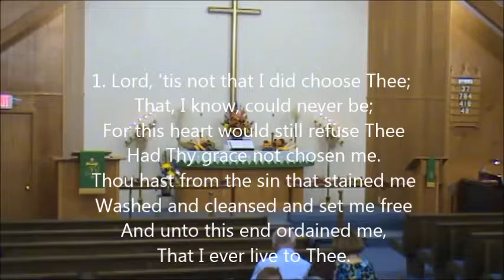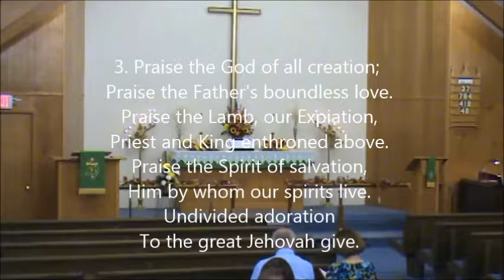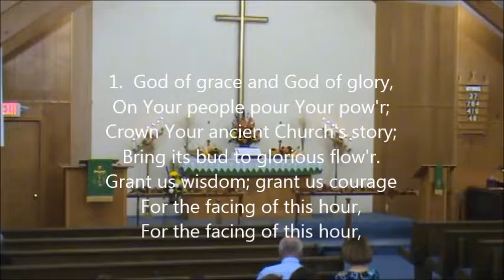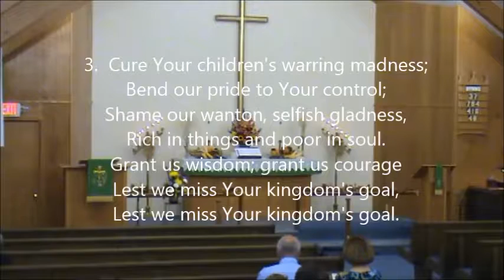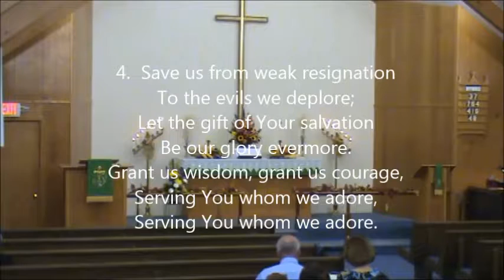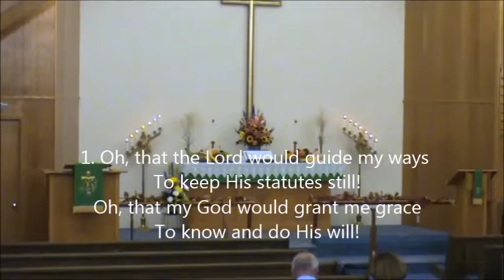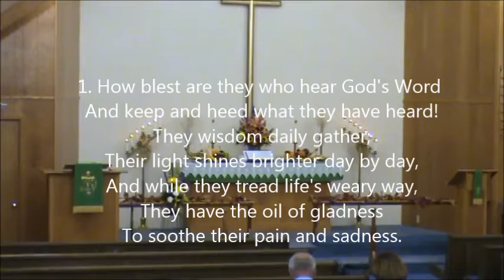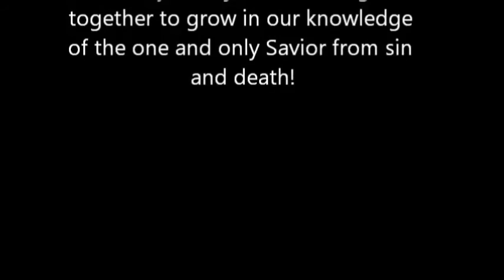Worship at Grace on October 23, 2016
Worship on Sunday October 23, 2016 (Twenty-Second Sunday after Trinity) at Grace Evangelical Lutheran Church in Sleepy Eye, MN.
Theme: A Lesson in the Life of a Christian